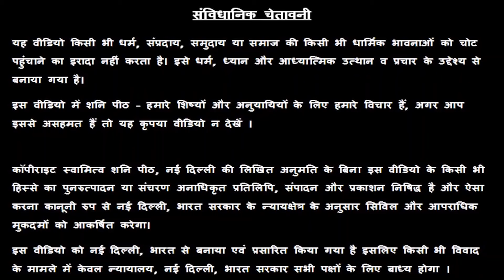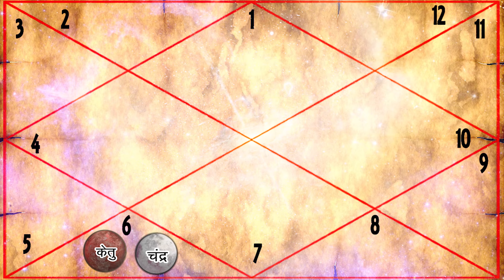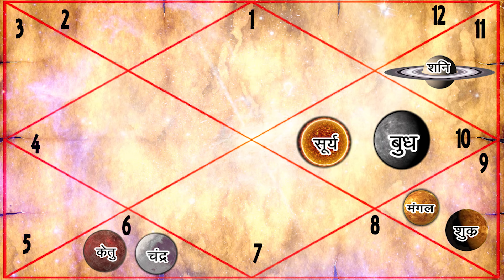कुम्भ राशि वालो बीमारी व खर्चो से सावधान रहें | बुध राशि परिवर्तन | आज से 20 फरवरी तक | Kumbh Rashi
सभी 12 राशियों पर क्या होगा बुध राशि परिवर्तन का असर जानने के लिए लिंक पर क्लिक करें

24x7 Help - 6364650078 पर व्हाट्सप्प मैसेज करें

कुम्भ राशि वालो बीमारी व खर्चो से सावधान रहें | बुध राशि परिवर्तन | आज से 20 फरवरी तक | Kumbh Rashi | Aquarius |

16/24 & 38/18, ईस्ट पटेल नगर, नई दिल्ली - 110008

👉👉 Important PS:

1. If you do not Trust / Like our Video, please do not watch our Videos.
2. All the disputes / legal matters related to our Video will be subject of Jurisdiction of Delhi, Govt. of India only.
3. All the information of this video is published by us in good faith and for general information purpose only. This channel, video or Publisher of this Video do not give any guarantee about the completeness & accuracy of this information